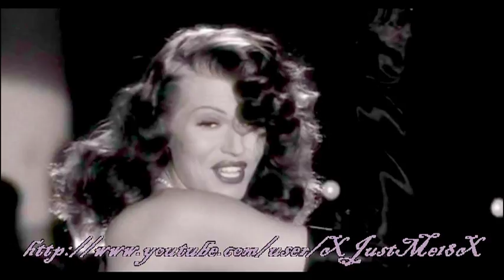Rita Hayworth: Put the Blame on Mame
Quinn Lemley  - Put the Blame On Mame